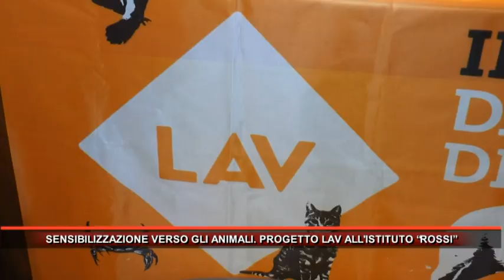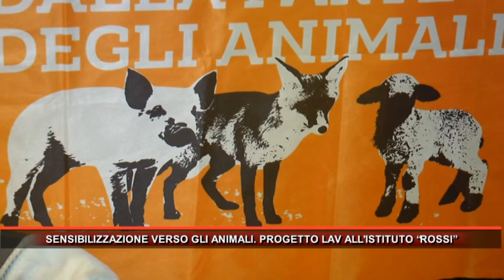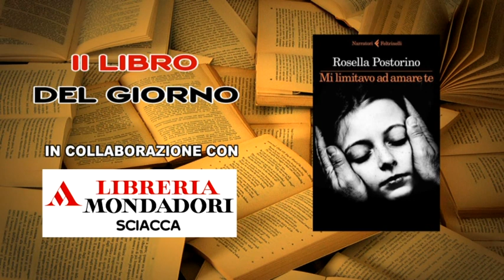Rmk Notizie 13 Aprile 2023